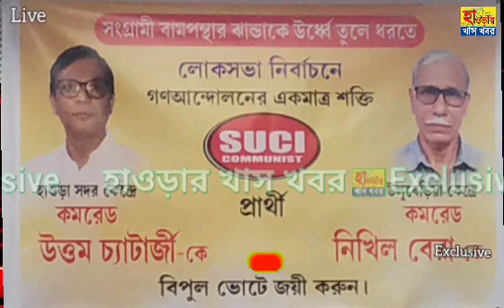লোকসভা নির্বাচনে হাওড়া সদর ও উলুবেড়িয়া কেন্দ্রের এসইউসিআই (কমিউনিস্ট) প্রার্থীর সাংবাদিক সম্মেলন।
অভিজিৎ সরকার, হাওড়া : আসন্ন লোকসভা নির্বাচনে এসইউসিআই (কমিউনিস্ট) হাওড়া সদর কেন্দ্রের প্রার্থী কমঃ উত্তম চ্যাটার্জী ও উলুবেড়িয়া কেন্দ্রের প্রার্থী কমঃ নিখিল বেরা'র সমর্থনে এক সাংবাদিক সম্মেলনের আয়োজন করা হয়। হাওড়া শরৎ সদনের প্রেস রুমে হাওড়া সদর জেলা কমিটির সম্পাদক সৌমিত্র সেনগুপ্ত ও হাওড়া গ্রামীণ জেলা কমিটির সম্পাদিকা মিনতি সরকার প্রার্থী পরিচিতি করান।
প্রার্থীরা সংবাদ মাধ্যমের কাছে কেন্দ্রীয় সরকার এবং বর্তমান ও আগের রাজ্য সরকারের বিরুদ্ধে অভিযোগের ভিত্তিতে নিজেদের অবস্থান ও দলের হয়ে ভোট প্রার্থনা করেন এবং বর্তমান সরকারের জনবিরোধী নীতি নিয়ে সোচ্চার হন। যার মধ্যে আকাশছোঁয়া মূল্যবৃদ্ধি, ভয়াবহ বেকারি, লাগামহীন দুর্নীতি, সর্বনাশা জাতীয় শিক্ষানীতি, শ্রমিক বিরোধী শ্রমকোড, গ্রাহক বিরোধী স্মার্ট মিটার, ইত্যাদি।

• দক্ষিণ পূর্ব রেলে সময় মতো লোকাল ট্রেন চালাতে হবে। জেলার সমস্ত রুটে সরকারি বাস পরিষেবা চালু করতে হবে।

• হাওড়া আমতা ডবল লাইন করতে হবে।

• হাওড়া হাসপাতাল সহ জেলার সমস্ত হাসপাতালে সুচিকিৎসার ব্যবস্থা করতে হবে।

জেলায় ২৬৪টি সরকারি বিদ্যালয় তুলে দেওয়ার সিদ্ধান্ত বাতিল করতে হবে।

পুকুর ও জলাশয় বুজিয়ে অবৈধ নির্মাণ বন্ধ করতে হবে।

• হাওড়া শহরে পানীয় জল, জল নিকাশি ও নিয়মিত জঞ্জাল সাফাইয়ের ব্যবস্থা করতে হবে।

• মেট্রোরেলকে হাওড়া ময়দান থেকে সাঁতরাগাছি পর্যন্ত সম্প্রসারিত করতে হবে এবং শালিমারকে এর সাথে যুক্ত করতে হবে।

• জুট সহ জেলার সমস্ত বন্ধ কারখানা খুলতে হবে।

• জরি সহ ক্ষুদ্র শিল্পের সঙ্গে যুক্ত সমস্ত শ্রমিকদের ন্যূনতম মজুরির ব্যবস্থা করতে হবে।

• বালিতে অক্ষয় কুমার দত্তের বাড়ি এবং সামতা বেড়ে শরৎচন্দ্র চট্টোপাধ্যায়ের বাড়ি সংরক্ষণে সরকারকে যথাযথ উদ্যোগ গ্রহণ করতে হবে।